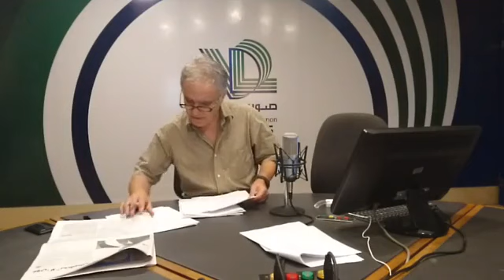نشرة أخبار الثامنة والربع ليوم الثلاثاء في 18 أيلول 2018